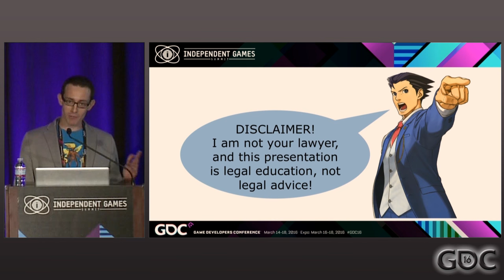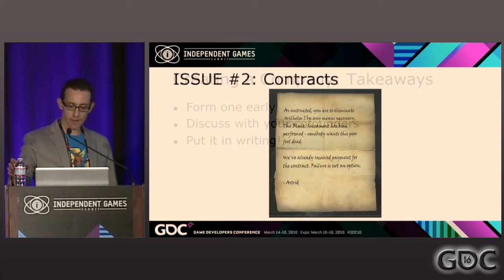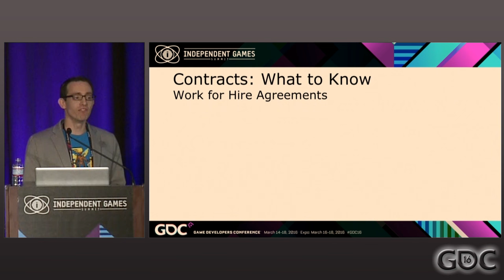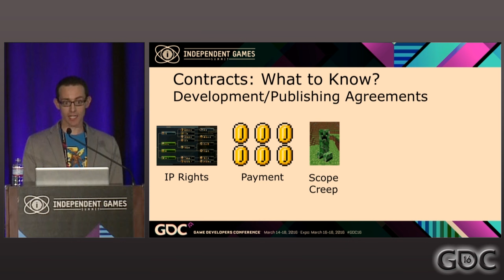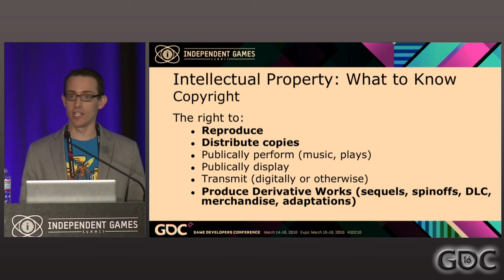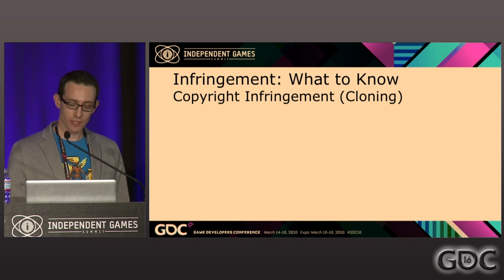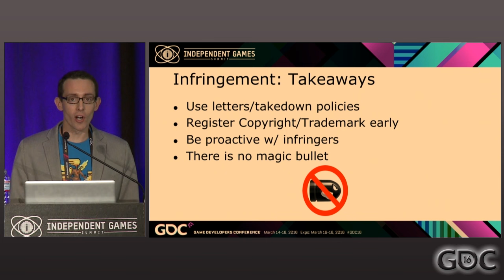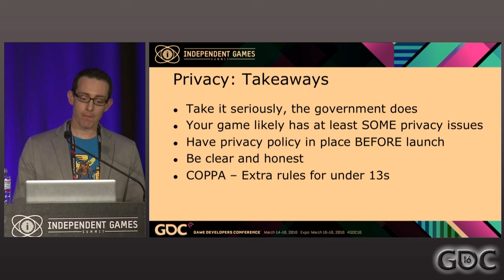Practical Law 101 For Indie Developers: Not Scary Edition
The legal side of games isn't sexy, but it doesn't have to be scary. In this GDC 2016 talk, indie game lawyer Chris Reid offers a practical roadmap to the common legal issues that most developers will actually encounter.